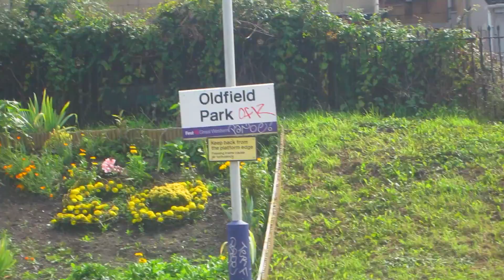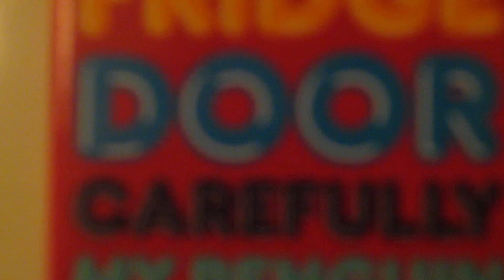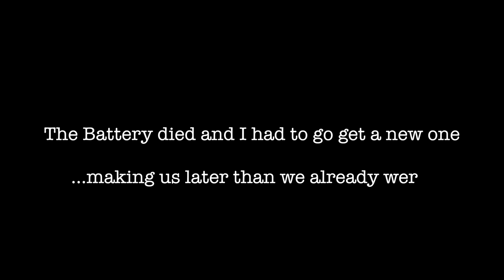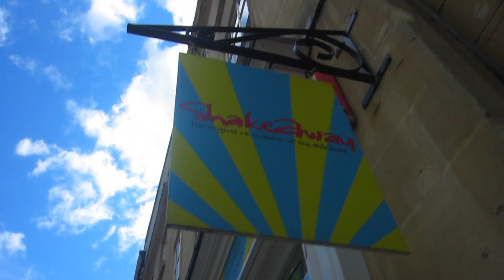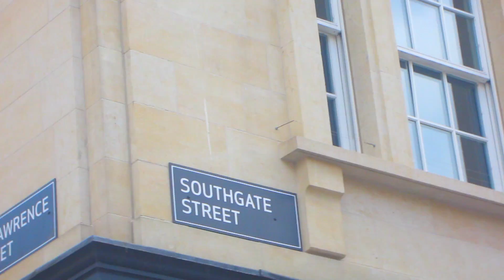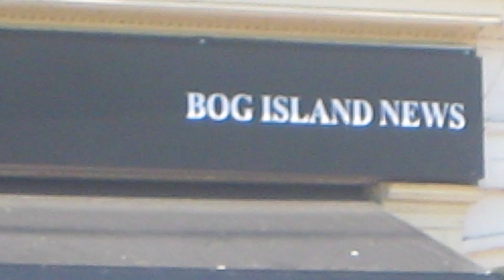UK Adventures | Part 2 | Return to Bath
My mid-travelling adventure down to my university city of Bath due to me not being able to leave the country because my bank account had been blocked..
Happy Days!!

Including an accidental rip-off of my drunk kitchen (which we didn't know existed at the time but was since pointed out to us and we are now biiiig fans off.

Also follow our completely factually accurate walking tour, complete with traditional British cafe lunch and our general bumblings in one of the most beautiful and majestic city's in the UK.

To skip our shenanigans and head straight for the walking tour skip to 9.03 minutes